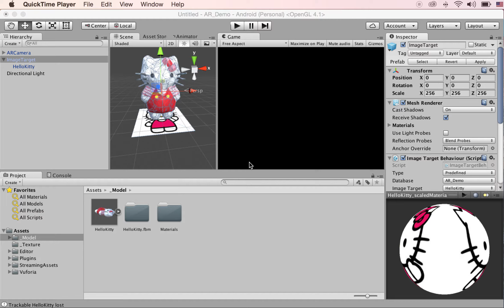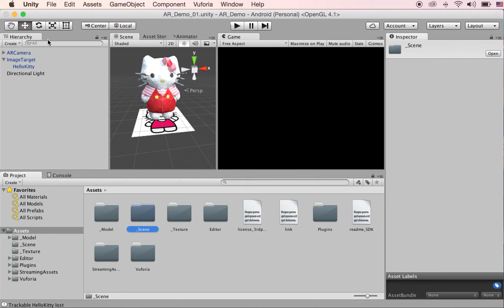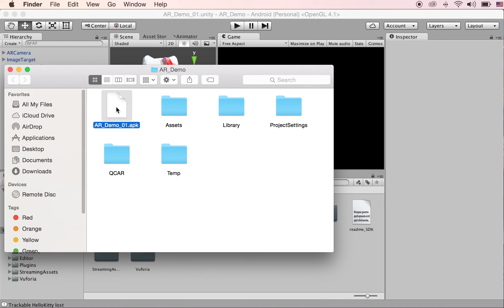Augmented Reality App by Unity and Vuforia Series Part 04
This is last of the series. In This Part, you will learn about building the app by Unity